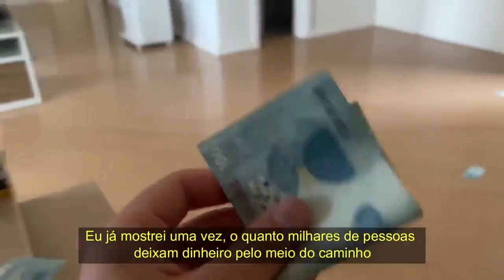YASMIN BRUNET DESCOBRINDO TRAIÇÕES💔 | PodcatsDelas Cortes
YASMIN BRUNET - POCCAST #26

ENTREVISTADA E HOSTS DO PODCAST:
YASMIN BRUNET é atriz e modelo brasileira-argentina, entrevistada por RAFA UCCMAN e LUCAS GUEDEZ, no POCCAST